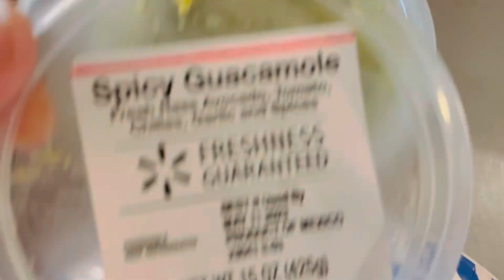Thriving with food as a medicine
We intentionally prepare meals that will serve a purpose as fuels for specific needs of our bodies.

Here is a quick video on todays breakfast

Let us know what you ate😊